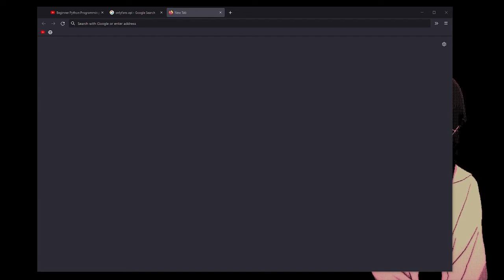Stories about my mom growing up in India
--Timestamps--
00:00 Chapters